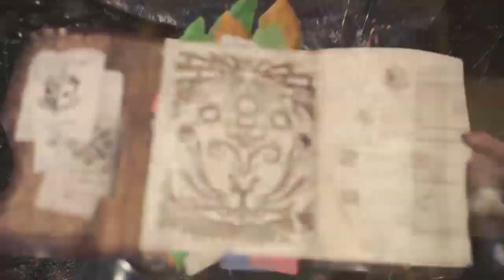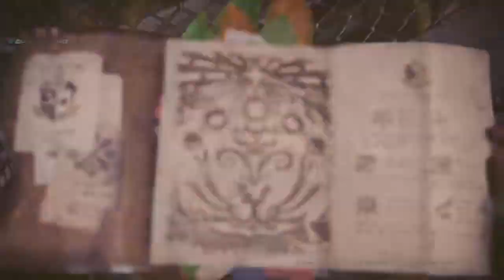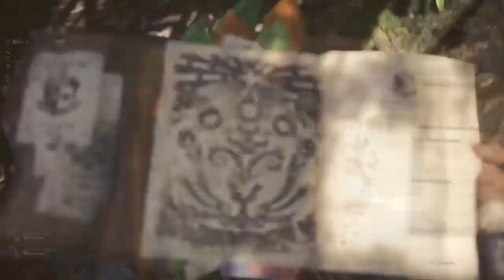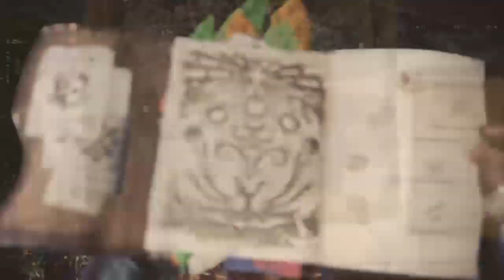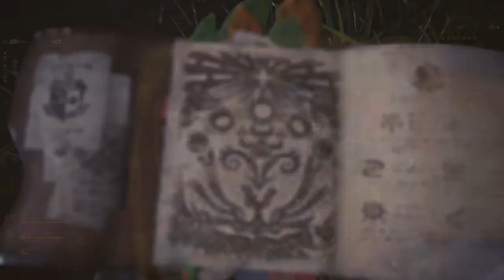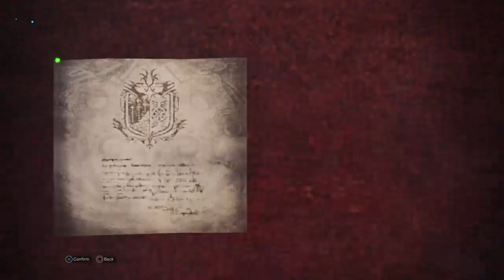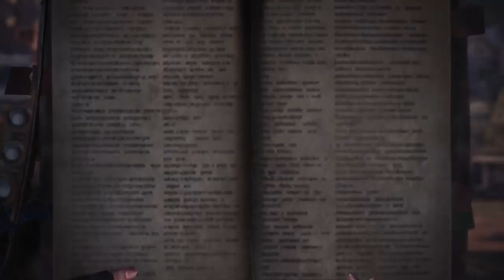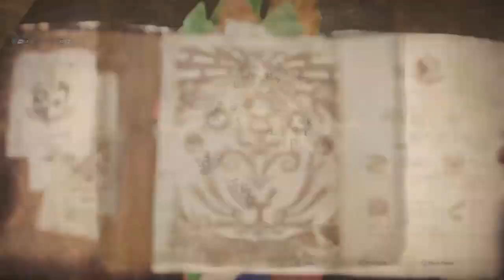Monster Hunter World - :3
Story Mode and Grind. I do the mushroom quest to grind for armor points and then go on main story line. Good Fun. Previous done in front of a Live audience on Twitch -- Watch live